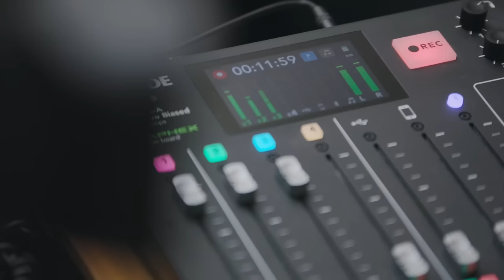„Gyenge a német kancellár, nem ura a helyzetnek” – REAKCIÓ Mráz Ágoston Sámuellel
Németország válságban, szuverenitásvédelem, valamint Donáth Anna és Gyurcsány Ferenc „küzdelme” – heti hírmagyarázat a Nézőpont Intézet vezetőjével, Szilvay Gergellyel és Kacsoh Dániellel.